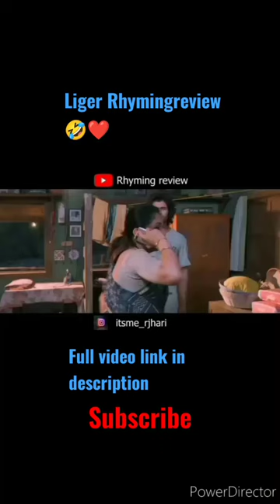avlo dhan liger 🤣❤